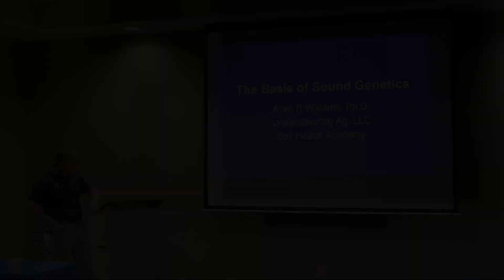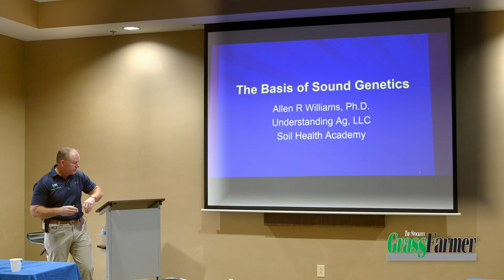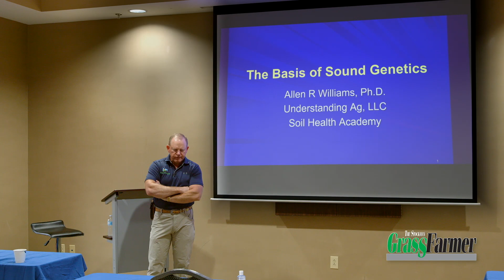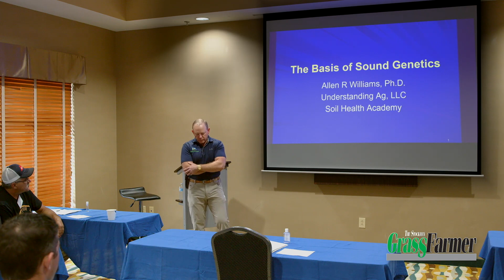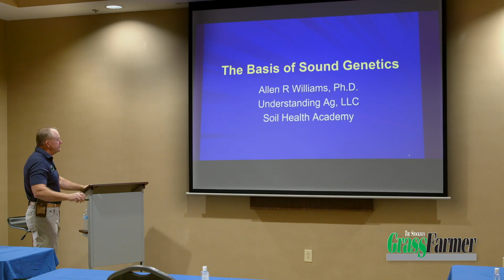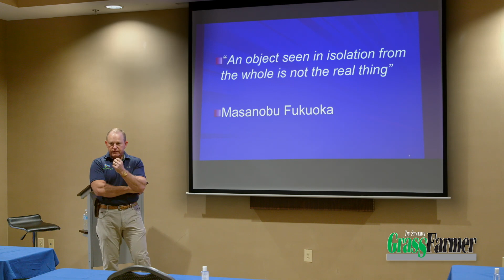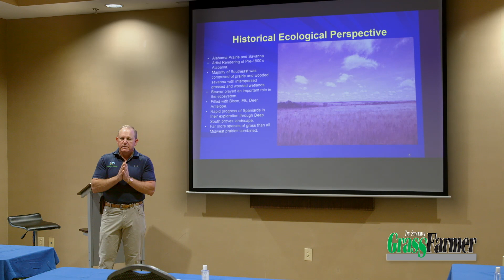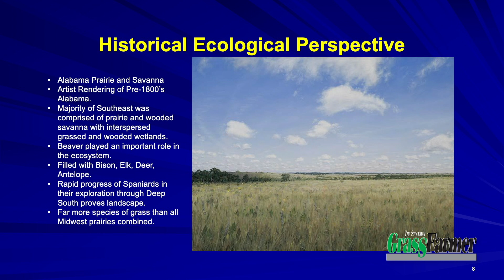SGF’s Grass & Genetics School with Allen Williams The Basis of Sound Genetics 1:5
This comes from SGF’s Grass & Genetics School where Dr. Allen Williams discusses “The Basis of Sound Genetics.”

Or read his writings?
Are You An Accomplished Grazer? Allen asks this question in one of our articles.

Grassfarming is a 24-7 job and you can’t always get away.

Our mission is to help create a healthy planet and people through profitable grass-based livestock production.